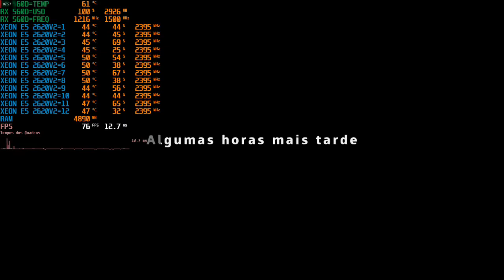Test Far Cry New Dawn Xeon E5 2620V2 + RX 560D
Meu PC
Processador xeon E5 2620v2
Cpu fan blizzard t2 cooler master
placa mãe klliser x79
8 gigas de memória RAM PlexHD frequência 1600MHz
Placa de vídeo RX 560D 4G
Ssd kingdian 120GB
Há Hitachi 1 terá
Fonte senty 600w